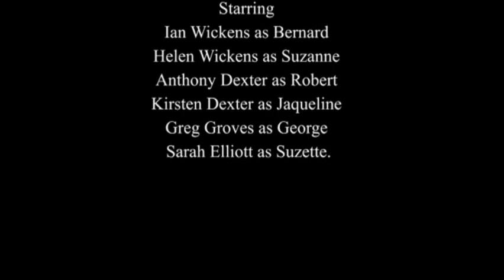CUDOS presents DON'T DRESS FOR DINNER - Introducing Sarah & Greg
Bernard is planning to entertain his mistress while his wife, Jacqueline, is away. He has arranged for a cordon bleu cook to prepare dinner and invited along his best friend Robert to provide an alibi. Except Robert doesn’t exactly know why he has been invited, Jacqueline does not leave for the weekend, the cook gets mistaken for the mistress, and the mistress gets mistaken for the cook - all of which leads to hilarious confusion and improvisation.